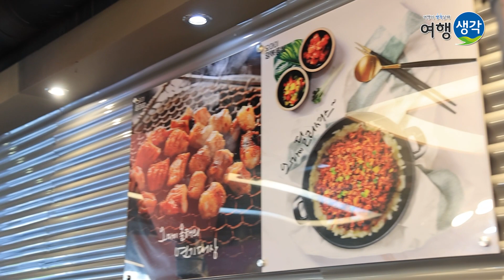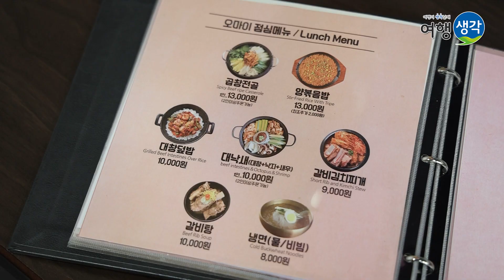[잠실맛집] 한번 맛보면 무조건 재방문 100% 대창, 막창, 특양구이에 양볶음밥! 잠실새내맛집 회식은 물론 각종 모임 장소로 좋은 9호선 삼전역맛집 ‘오마이양대창 잠실점’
오늘은 잠실새내 맛집으로 유명한 '오마이양대창 잠실점'에 '송영길'씨가 직접 다녀왔는데요~
20년 양대창 장인이 만드는 연타발에서 실비형으로 개발한 브랜드로 정말 최강의 가성비를 자랑했는데요!
강력한 숯불화력에 위생적으로 조리하는 시스템, 가장 좋은 원육까지 준비되어 있어, 완숙한 경력의 써버가 최적의 그릴링을 통해 최고의 맛을 구현하였습니다~!
남녀노소 누구나 좋아할 맛으로 직원분이 직접 구워주셔서 더 편하게 먹을 수 있었습니다~!
위치도 잠실종합운동장 근처라 야구관람 후 꼭 들려서 뒷풀이 하면 좋을 맛집으로, 회식 장소로도 good!
잠실새내로 놀러오시면 꼭 맛있는 양대창, 막창 등 맛있는 한끼 하고 가시는 것을 강력추천드립니다~!